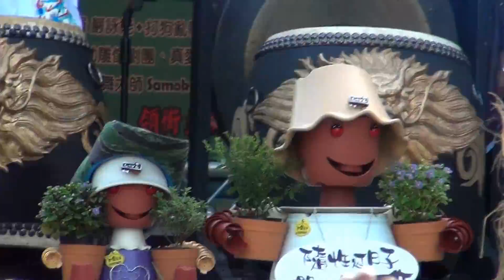無雙樂團&Hot Q Girls 5 國色(1080p)@農來衛武營草地音樂會 🏆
本影片未開營利 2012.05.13 高雄衛武營
歡迎參觀 本影片未開營利